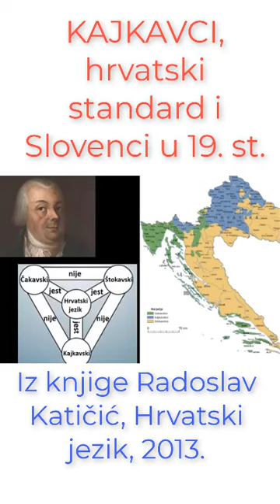Kopitar Ivan Derkos Kajkavci i Slovenci u 19. st. - Radoslav Katičić - narodni preporod